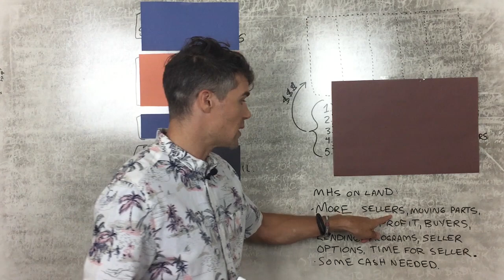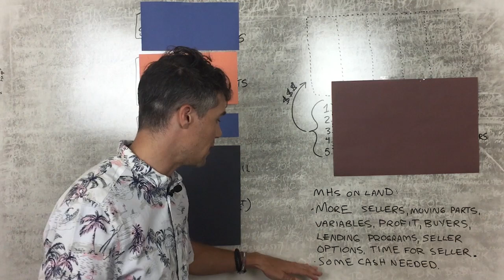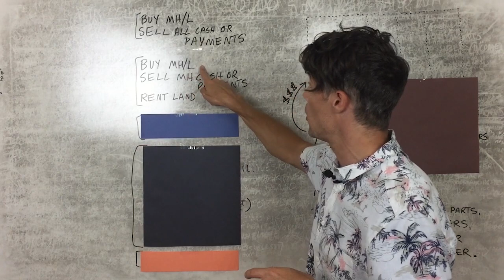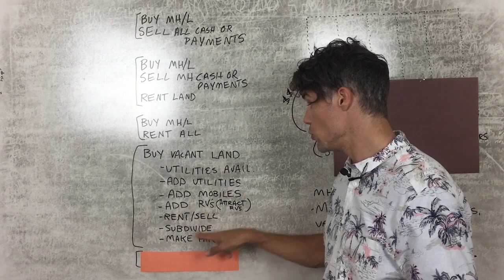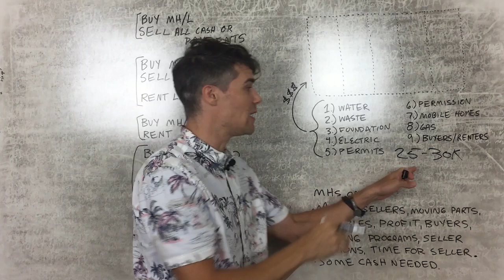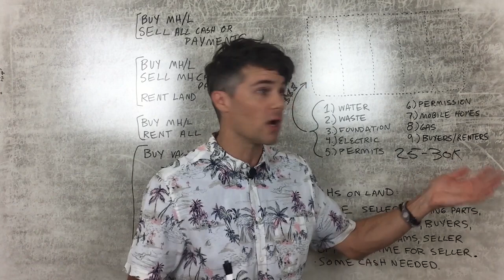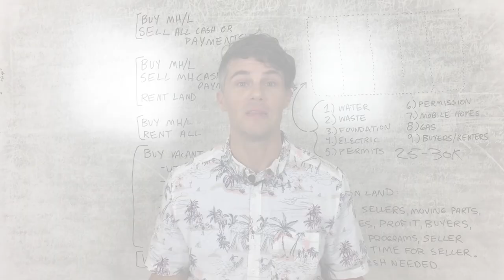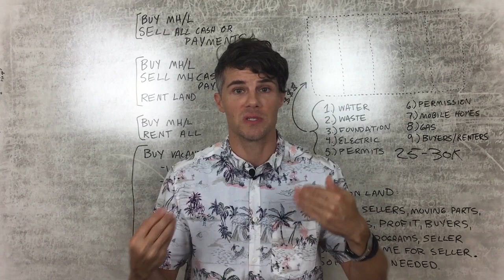Making Money With Mobile Homes on Your Land (5 Ways)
👕PURCHASE A SHIRT FOR CHARITY

When you invest in mobile homes you will eventually help sellers selling mobile homes attached to private land you will also buy/own. The land and mobile home are attached together legally.

In today's video John talks with active Mobile Home Formula member JR about mobile home investing on his own private land. In these types of deals - You own the mobile home and the land. Listen and watch as we discuss these mobile homes, investing terms, repairs, tips, utilities, overcoming hurdles and more. Special thanks to JR!

👇👇 Questions? Of course you do! Learn more about mobile home investing below.